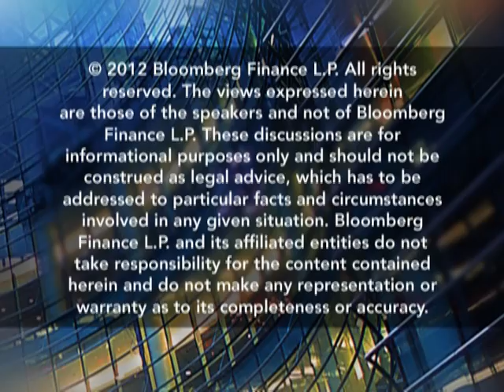NY Times Reporter: Business of Law Schools Is "Crazy"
Jan. 26 (Bloomberg Law) -- David Segal, a reporter for the New York Times, talks with Bloomberg Law's Lee Pacchia about his series of articles on legal education. David examines the roles played by the US News & World Report law school rankings, the American Bar Association and the schools themselves in a system that seems resistant to change, despite recent difficulties many law graduates have had finding their first jobs.